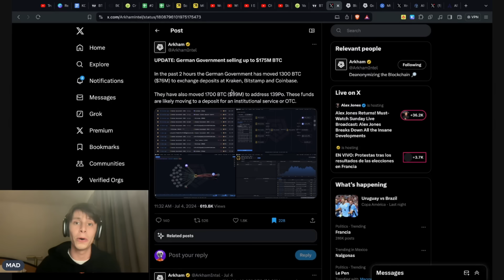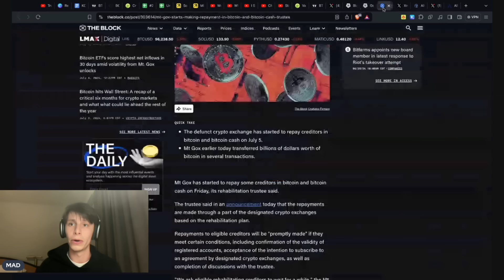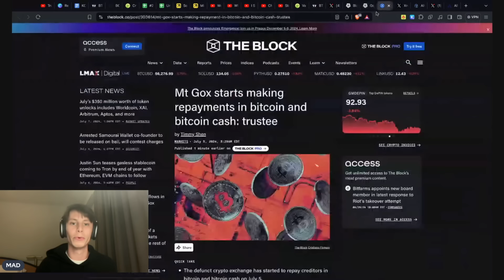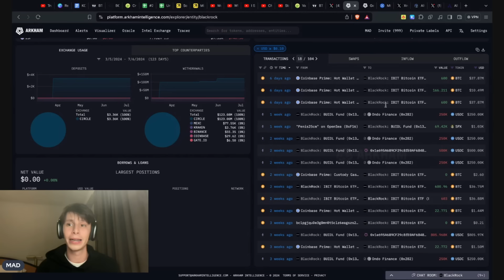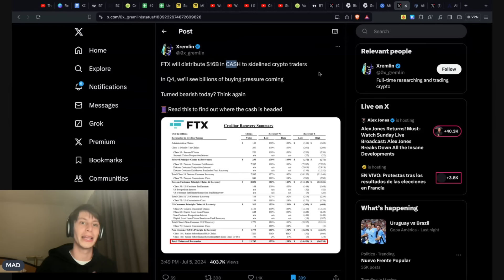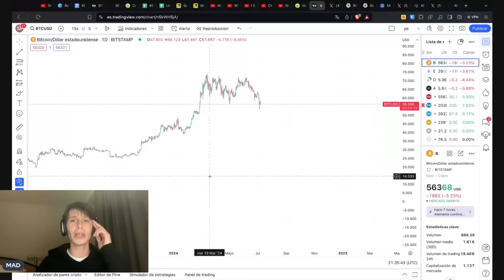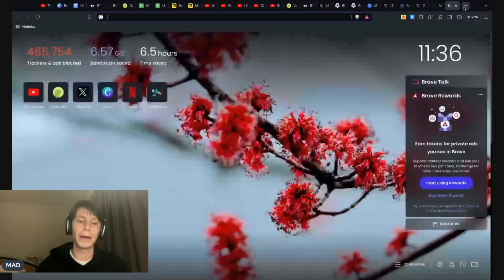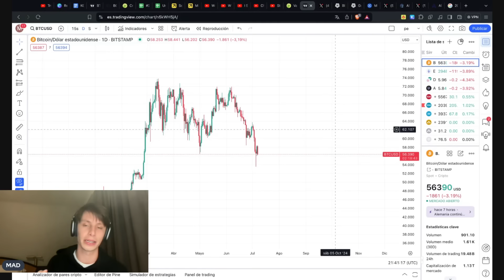Se esta repitiendo este patron de 2016!?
Tutorial para hacer staking desde 1 DOT y unirte al pool de todo de cripto:

🔥𝗢𝗞𝗫
Recibe bono de caja misteriosa de hasta $10,000 y comisiones bajas:

🔥𝗟𝗲𝗱𝗴𝗲𝗿
- Guarda tus criptomonedas de la manera mas segura. Tomate enserio las cosas: